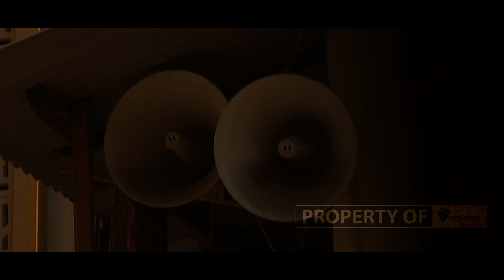PROSESI PENYEMBELIHAN HEWAN QURBAN DI PP MIS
Belajarlah dari Nabi Ibrohim yang rela mengorbankan anaknya, dan jadilah seperti Nabi Ismail yang ikhlas menerima kehendak Allah swt. Pengorbanan dan keikhlasan adalah inti dari Idul Adha.

Instagam : bancek_mis
Fanspage : PP. MIS Sarang - معهد العلم الشرعي -